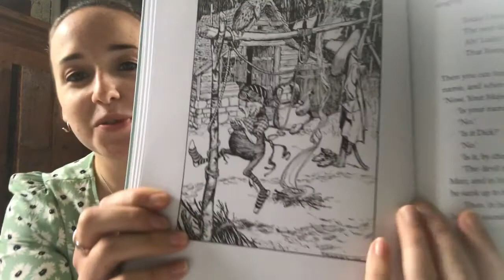Fairy Tales- Day 3- Conflict